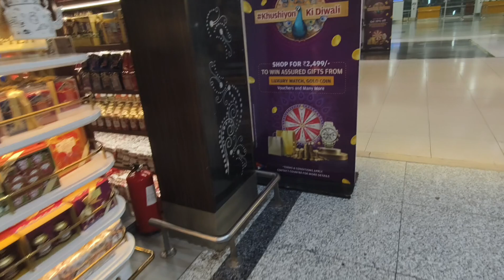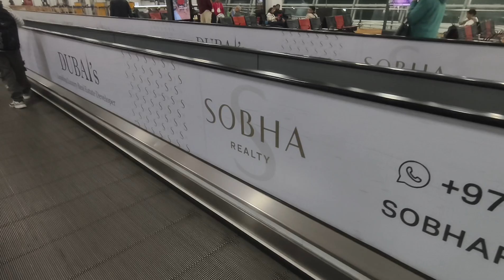New Delhi International Airport 2024 | Umrah Tour | Umrah Vlogs | Zafar Vlogs